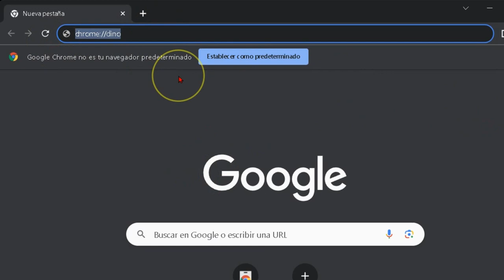El truco para jugar a DINO sin necesidad de quedarnos sin internet.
Tutorial_de como jugar a DINO, el minijuego del dinosaurio en Chrome en cualquier momento y sin quedarnos sin conexión.

Tan solo tienes que introducir en el navegador la siguiente dirección:
chrome://dino